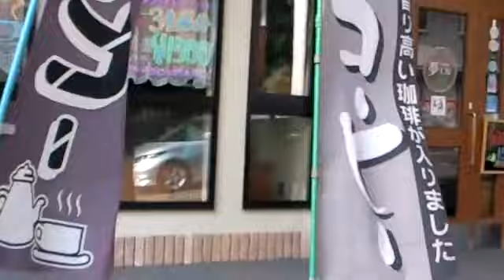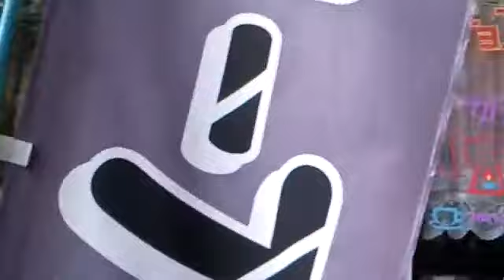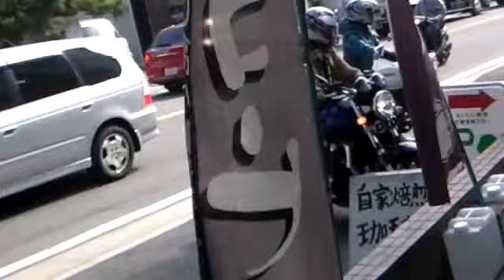夢工房 美味しい 珈琲 東生駒 道順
今回は、東生駒駅からの道順です、
☆喫茶館　夢工房（奈良生駒）
生駒市東菜畑１丁目３１０－１０－１０１
０７４３－７３－１５９２
８：００－２１：００(Lo２０：４５）
毎週金曜定休日